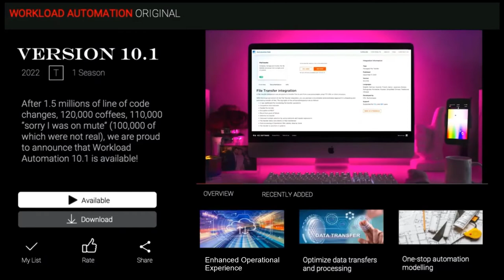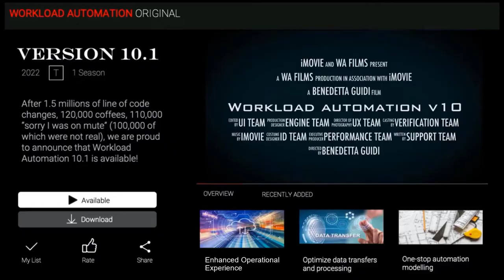HCL Workload Automation V10.1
After 1.5 millions of line of code changes, 120,000 coffees, 110,000 “sorry I was on mute” (100,000 of which were not real), we are proud to announce that Workload Automation 10.1 is available!